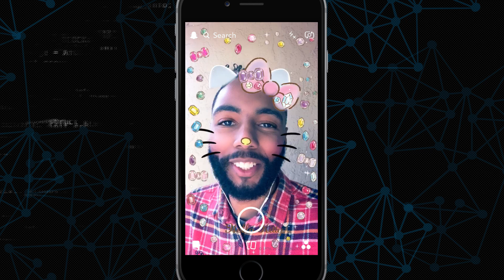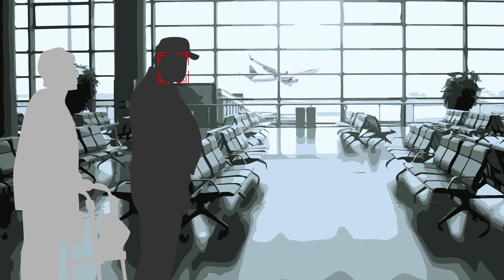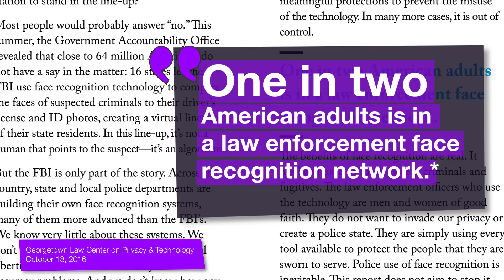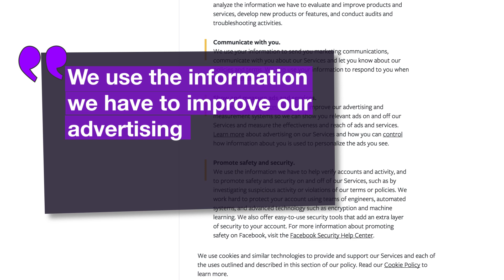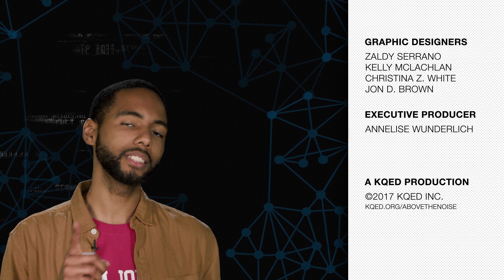Is Facial Recognition Invading Your Privacy?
In today’s digital world, privacy is something that is getting harder and harder to protect. But what if simply scanning your face provides enough information to track you and learn your habits?

TEACHERS: Get your students in the discussion on KQED Learn, a safe place for middle and high school students to investigate controversial topics and share their voices.

Facial recognition is creeping more and more into our daily lives. Facebook and Google use it for autotagging photos. Snapchat uses it to create hilarious filters. And Apple’s new iPhone will allow you to use your face to unlock your phone. But this same technology can be used by governments and companies to learn as much as they can about you.

Governments and law enforcement are using facial recognition right now. In the US, there are an estimated 60 million surveillance cameras, meaning there’s a pretty good chance that our faces are being digitally captured every day. In US airports, facial scans are checked against photos stored in police databases. In fact, if you’re an adult in the US, there is a 50/50 chance that your photo is stored in a police database, even if you’ve never been arrested or charged with a crime.

Facial recognition is also about making money. When you and your friends are auto-tagged when you upload a photo to Google or Facebook, that’s one more data point that companies can use to track what you do online, what you like, and what you buy. Companies are willing to pay BIG money for this info.

What is facial recognition?
A biometric method of identifying an individual by comparing a digital image data with the stored record for that person.

SOURCES:
Facial recognition is increasingly common, but how does it work?

Facial Recognition May Boost Airport Security But Raises Privacy Worries

Half of All American Adults are in a Police Face Recognition Database

Moscow Deploys Facial Recognition to Spy on Citizens in Streets

Disguised Face Identification (DFI) with Facial KeyPoints using Spatial Fusion Convolutional Network

Facebook and Google predicted to make $106 billion from advertising

Facial Recognition Technology Is Big Business — And It's Coming For You